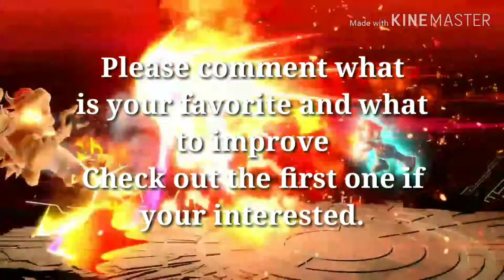Mortal Smash bros (intros- Hero's/villains) Mortal Kombat x Super Smash Bros #2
My two favorite fighting games that I wanted to do video's of. I wanted to do intros of MK and injustice into smash. Hopefully you like it.

See first video of Mortal smash bros if you like. Stay tune for Joker's turn it may take a while.